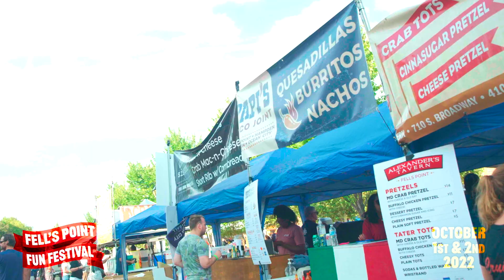October 1st and 2nd – 2022 Fell's Point Fun Festival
Fun Friends, it's time to mark your calendars. The 2022 Fell’s Point Fun Festival will take place on October 1st and October 2nd 2022. We'll also have a kick-off concert on Friday, September 30th – more details to come!

All proceeds of this event go directly to the Society for the Preservation of Federal Hill and Fell’s Point – an organization dedicated to the renewal, protection, and rediscovery of two of the most historic areas of Baltimore City.

With your help, we will make The Fell's Point Fun Festival Baltimore’s preeminent community music event of the year. We will announce our 2022 line-up in the near future.

Click here to be the first to know the band line-up and drink ticket availability

We can’t wait to make the 2022 Festival the best yet. Thanks, fun friends!